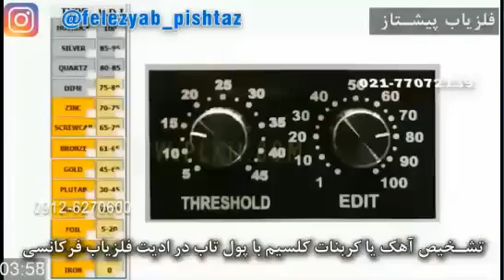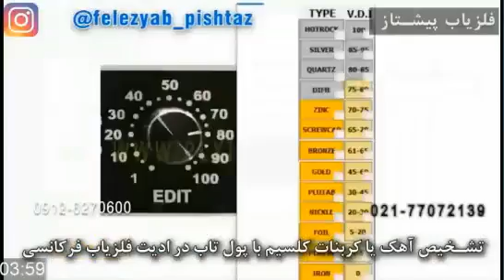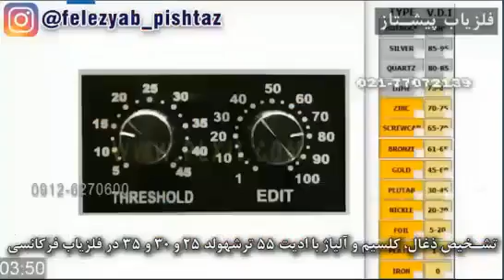تشخیص محدوده خطا با فلزیاب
در محدوده صحنه کار میتواند عوامل متفاوت شکل بگیرد که موجب انحراف در تشخیص یابنده گردد و این انحرافات باعث اشتباه در تشخیص یابنده یا فلزیاب یا معدن یاب یا رادار زمینی دستی گردد و ذرات مزاحم یا عوامل خطا میتواند میدان ها یا سیگنال منابع و مواد معدنی یا فلزات یا اهداف دیگر باشد که بازتاب میگردد و وضعیت زمین صحنه کار است که میتواند این دسته جریانات غیر مفید را شکل دهد و نویز ها یا پارازیت ها یا تراک های غیر مفید در صحنه کار اگر شکل بازتاب شبیه هدف مورد نظر را داشته باشد امکان تشخیص خطا در صحنه کار را برای بازتاب ایجاد نموده و عامل واکنش سیستم یابنده گردد که در دسته یابنده های که تنظیمات تشخیص طبقات متفاوت فلزات و طلا و اهداف و مواد معدنی وجود دارد اپراتور یا کاربر میتواند این جریان بازتاب نویز ها یا پارازیت ها یا تراک های غیر مفید را تشخیص داده و مشخص نماید البته سیستم های یابنده فرکانسی که عدد وی دی ای در ادیت و ترشهولد سطح و حجم را دارا هستند با تعیین تنظیمات به همان هدف تعیین شده از خود واکنش نشان می دهند ولی بعضی از جریان بازتاب منابع و فلزات میتواند سیگنال نزدیک به هدف اصلی یا طلا را پدید آورد که با تغییر تنظیمات میتوان شرایط هدف اصلی یا طلا را از منابع دیگر یا ذرات مزاحم جداسازی نمود و موقعیت ایجاد کننده خطا را تعیین نمود.

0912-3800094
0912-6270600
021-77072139